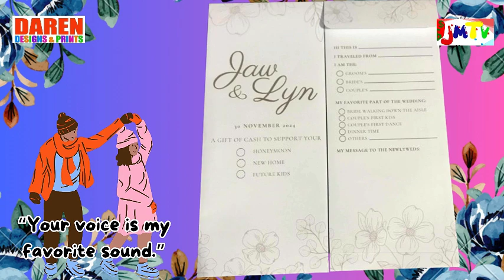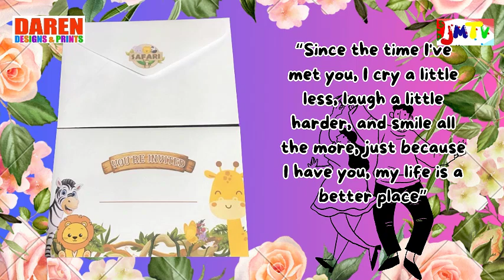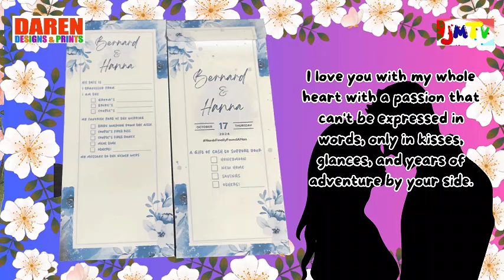Money envelope for wedding | Daren Designs and Prints | JMTV